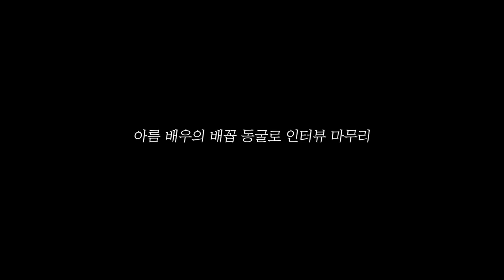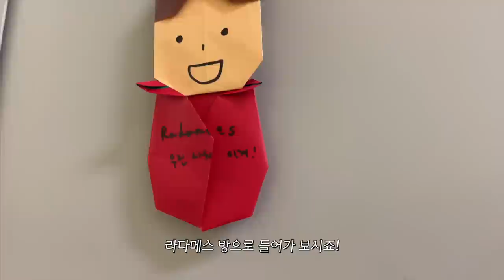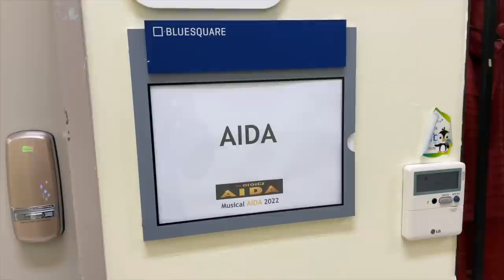굳바이 아이다.. 막공 브이로그! 그리고 돌아온 배우들의 초밀착 인터뷰!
안녕 아이다..
안녕 암네리스!!

IVY instagram : @greentee.park
Creative i instagram : @creativei_official

✅The copyright of the video is on Ivy TV and please leave the source for the second distribution.